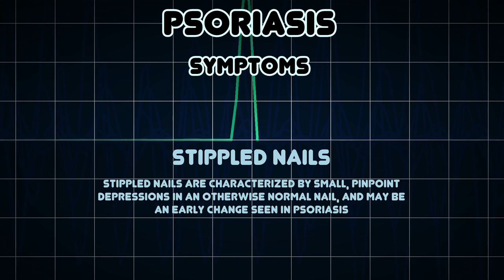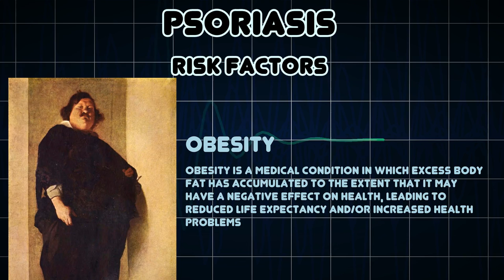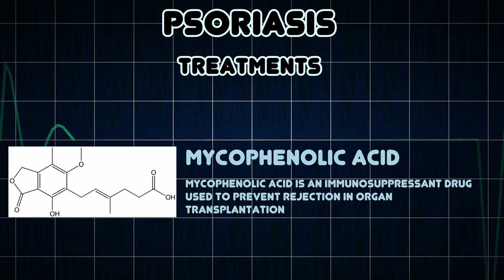Psoriasis (Medical Condition)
Symptoms, risk factors and treatments of Psoriasis (Medical Condition)

Psoriasis, is a common, chronic, relapsing/remitting, immune-mediated systemic disease characterized by skin lesions including red, scaly patches, papules, and plaques, which usually itch